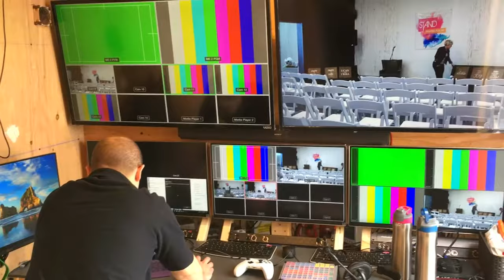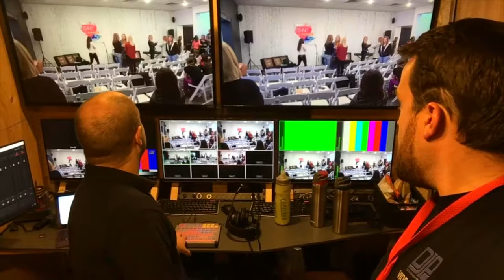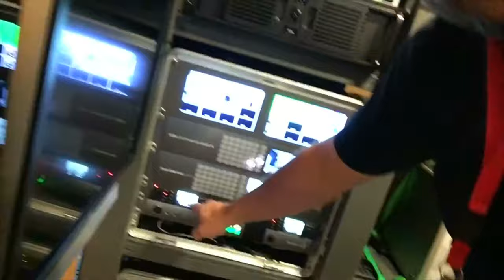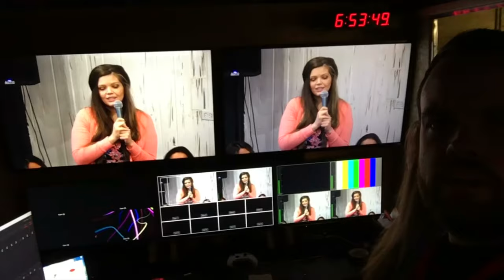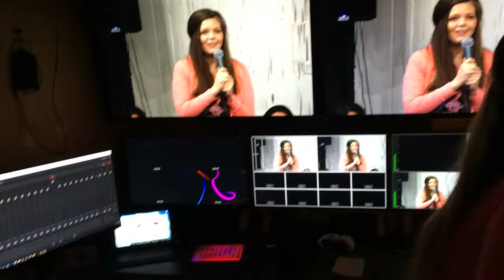Paul Green Vlogs ep94 - A Reason To Stand Womens Conference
Hi my name is Paul, I work on movies and the video industry. I now  like to vlog them. Don’t worry about catching up on vlogs, there’s no story line here, start anytime now, it’s free! Thanks! 💚😊

My friend Doug and I agreed to sort of volunteer to film and "Live Switch" the "Reason to Stand" event that my other friend Shanny was on the panel for. It was quite an experience to hear these women talk, I learned so much about what they have gone through and their unique trials.  All of a sudden my life just seemed so easy comparatively.

Check out my friends channel about her eating disorder recovery and the lessons she examines that have helped so many.

End title music by Ronald Jenkees:
"Dr Goose Robbins"
on Rhodes Deep